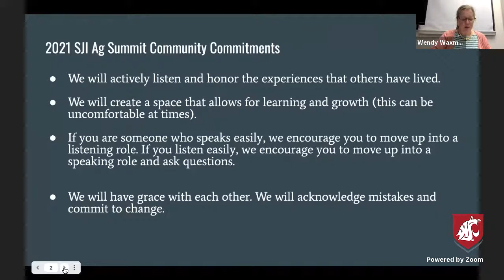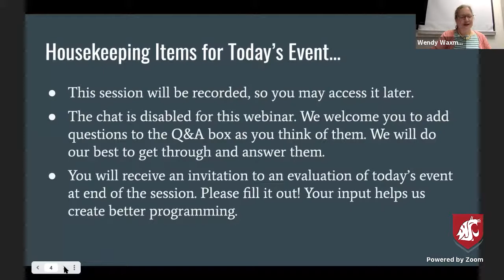DOLORES film - A discussion with Dolores Huerta and Edgar Franks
In celebration of International Women’s Month, Dolores Huerta will participate in a free livestream Q&A on Saturday, March 27 at 3 pm PDT in collaboration with the WSU San Juan Islands Agricultural Summit.  It will be recorded to enable those who can’t participate to watch free online at a later date.